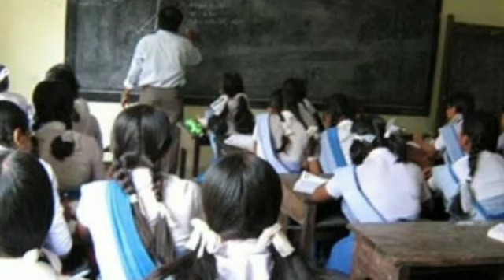അതീവ ജാഗ്രതയിൽ കേരളം|Kerala School latest Education News|Breaking News Education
Latest Education Updation
Kerala School latest Education Updation
Kerala School latest Education News
SSLC Latest News
Higher Secondary Latest News
+2 Latest News
Victers Online Class Students Latest News
Online Class latest Updates
Offline Class latest News
Kerala School latest Updation
കേരളം അതീവ ജാഗ്രതയിൽ
തിരുവനന്തപുരത്ത് അതീവ ജാഗ്രത
മുഖ്യമന്ത്രിയുടെ തീരുമാനം മറ്റന്നാൾ
കോളേജുകൾ കൾ സ്കൂളുകൾ മദ്രസ എന്നിവ അടക്കുന്നു
കോ വിഡ് അതിരൂക്ഷം
കോളേജുകൾ അടച്ചുപൂട്ടുന്നു? ഇനി online class
ആരോഗ്യമന്ത്രിയുടെ പ്രധാനപ്പെട്ട മുന്നറിയിപ്പ്?
COVID   നാലിരട്ടി വര്ധന എല്ലാം അടച്ചുപൂട്ടുന്നു?
1 മുതൽ 12 വരെ പ്രധാന അറിയിപ്പ്
stay tune to our channel
keep supporting
with Love